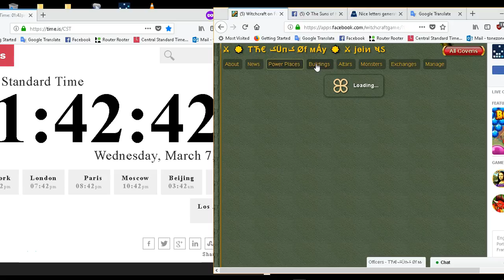watching bid clock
watching bid clock, you may have to do this for up to 20 minutes as clock changes every 20 mins.